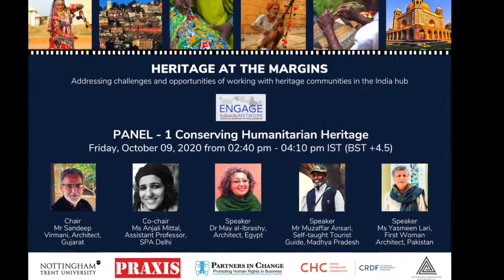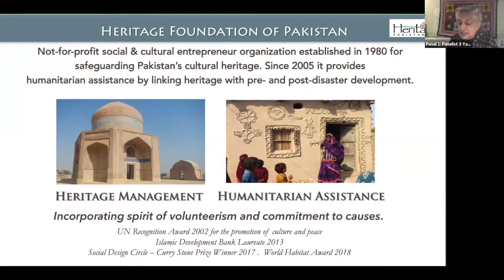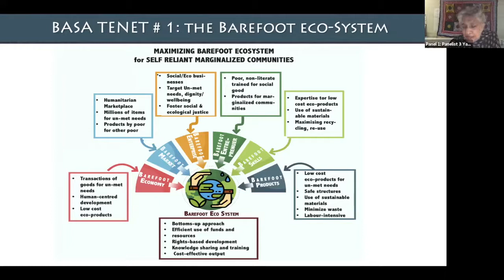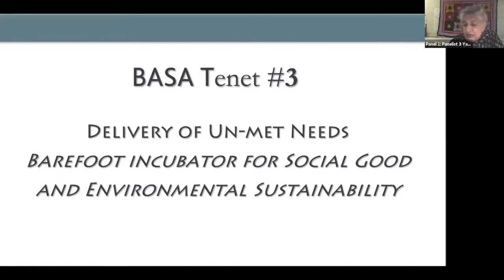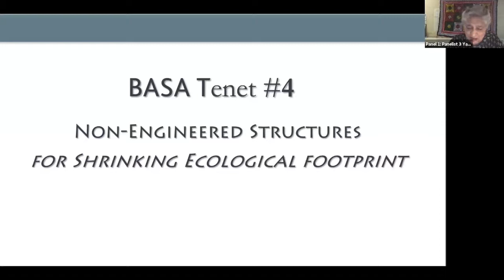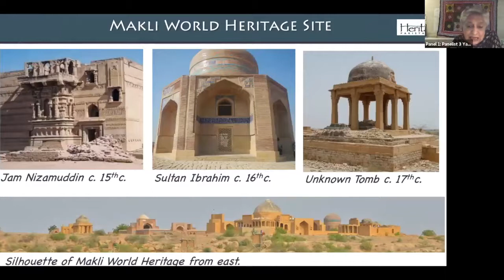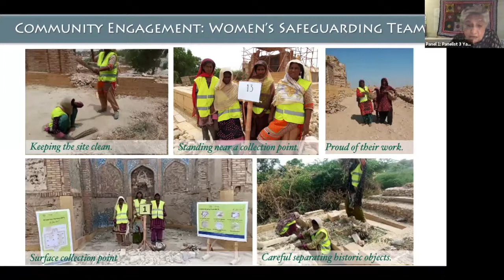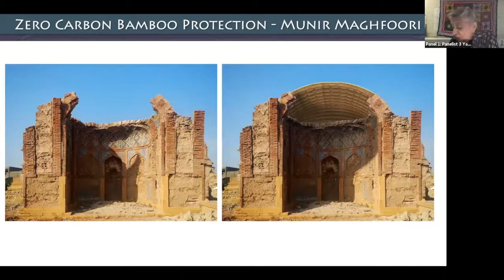Yasmeen Lari, Pakistan's first woman architect, speaks about the Makli Model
The ENGAGE India hub was launched at the Heritage At Margins two-day online event that saw panelists from a range of experiences, countries and sectoral expertise discuss about the meaning of humanitarian heritage and what it means for communities on the margins. The two-day workshop was divided into four panels focusing on Understanding humanitarian heritage, Contested Heritage, cultural institutions and their role in urban resilience and the relationship between state and heritage.

Yasmeen Lari, Pakistan's first woman architect, talks about 'The Makli Model: Barefoot Social Architecture'.